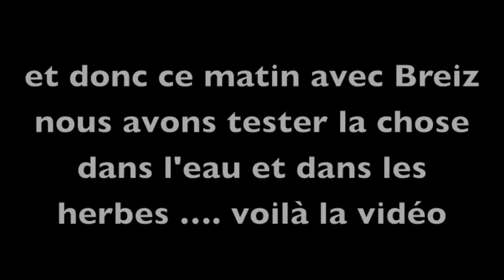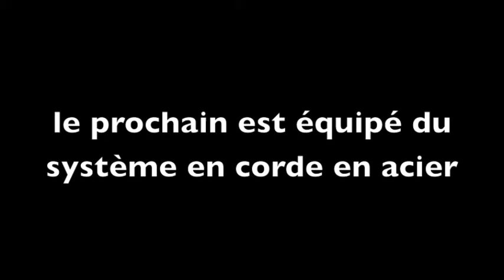Anti herbe pour streamer à Brochet à la mouche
Hello les Traqueurs de Dragon
Voilà une petite vidéo, sur le test d'un anti herbe un grand Merci à Alex qui est l'inspirateur du système !!
A+ Xavier